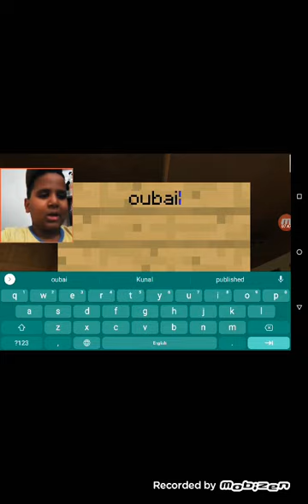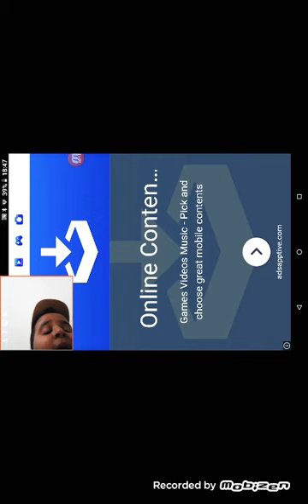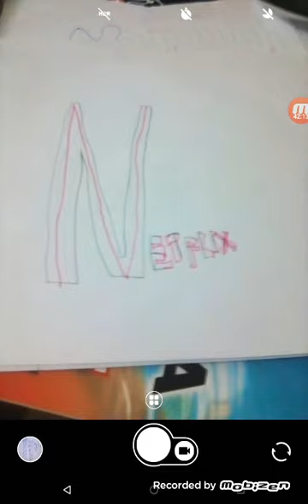فيلم الأفلام مغامرات صالح مينيورلد 2 Full movie